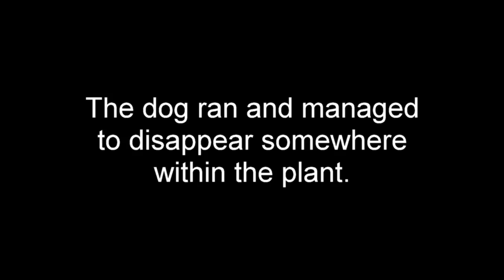A scared homeless pit bull is found hiding deep in a trash heap. Please share his rescue video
Please donate $5 to Hope For Paws to help save dogs like Thor from homelessness and neglect

If you are BLOCKED from watching this video, please use this alternative

PLEASE SHARE: Saving Thor. We were alerted by waste management about a homeless pitbull found living in their waste facility. We tried over two days to rescue him but he was so scared and nervous, and the environment didn’t make it easy to rescue him. But once he’s in safe hands, see how Thor transforms in to such a gentle and loving dog.

Please help us find his forever home.

Thanks,
Eldad